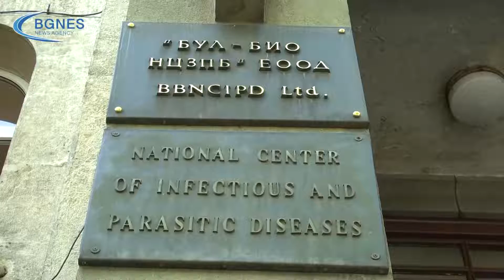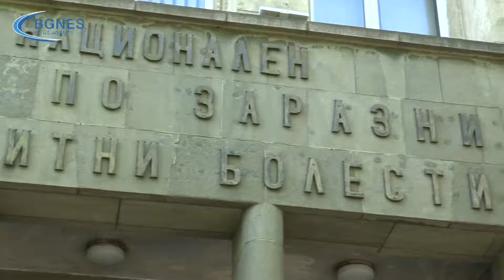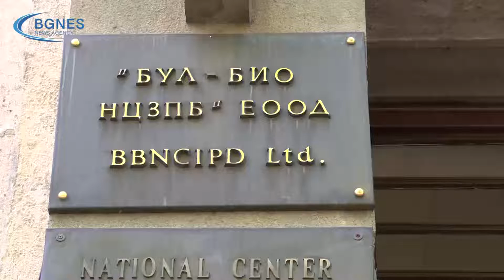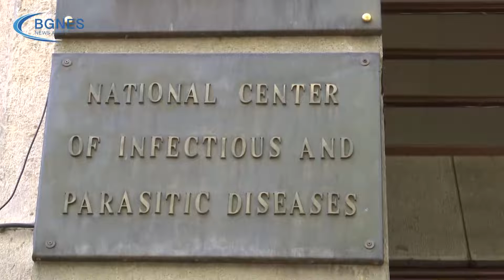Проф. Христова: Няма остър хепатит у нас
Детето със съмнение за остър хепатит е в много добро здравословно състояние. Това заяви на брифинг проф. Ива Христова от Националния център по заразни и паразитни болести./БГНЕС